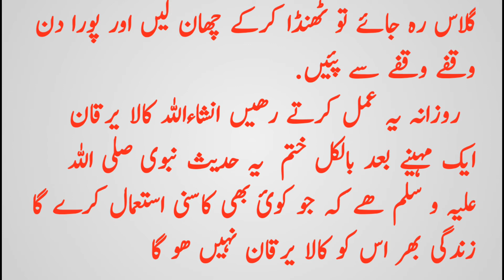Hepatitis A B C, ہیپاٹائٹس, کالا یرقان